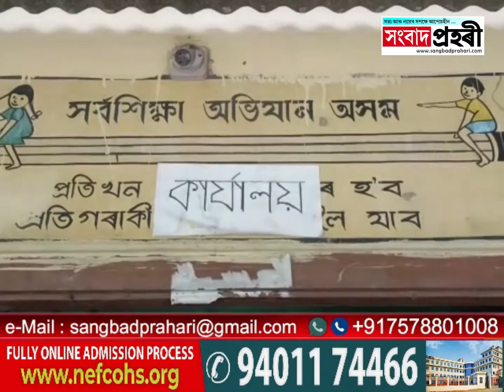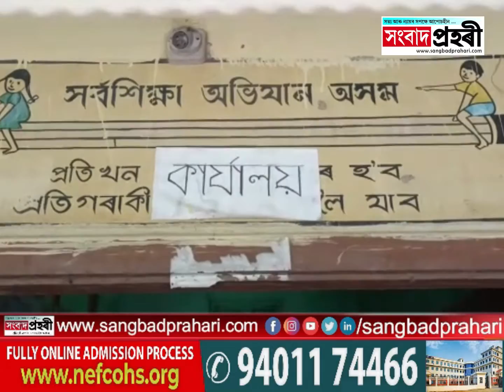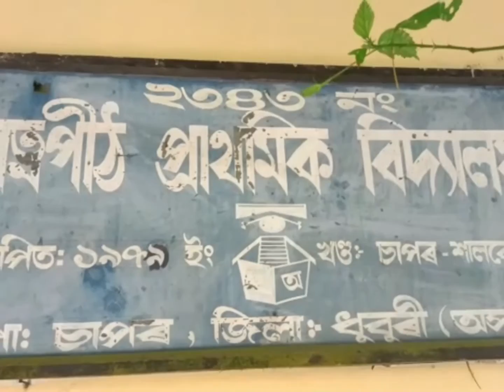চাপৰত শিক্ষকৰ মৈমতালি, শিক্ষকৰ মৈমতালিত অতিষ্ঠ অভিভাৱক।